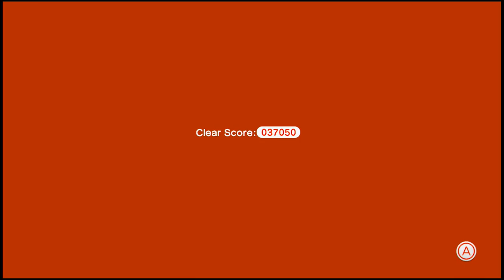EagleIslandPlays: Super Mario 3D World #2 - Electric Boogaloo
The most generic name for a second episode of all time

Eagle Island Plays is a show on our channel where Brandon and Harry just play some games and have fun. It's the bread and butter of the channel, and is updated once a week.
Be sure to check out Eagle Island Games, our website where we talk about video games